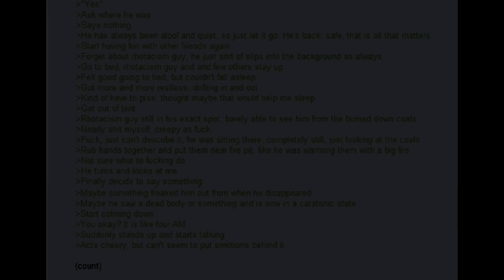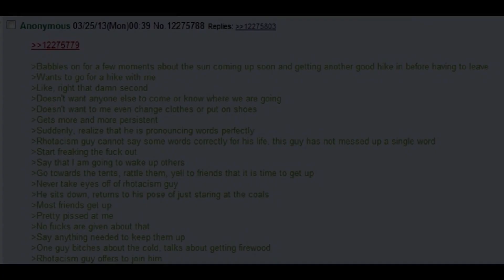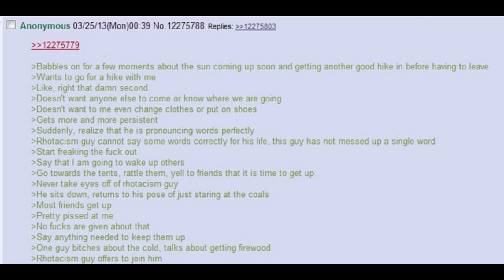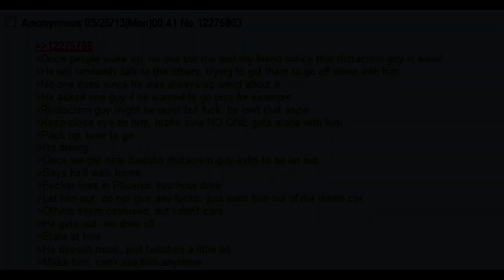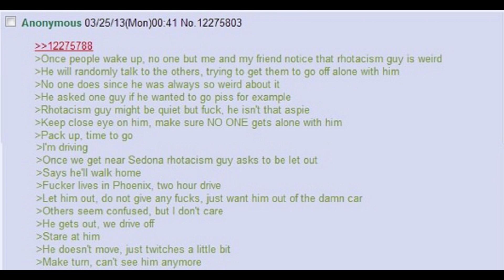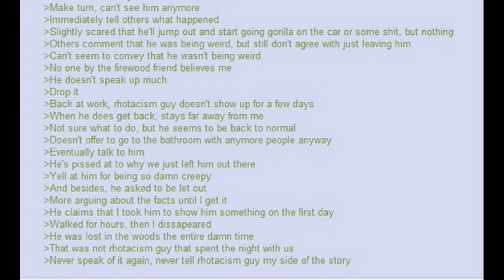Scary Creepypasta Stories: The Impostor (/x/)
Why did it want them alone?

Current Patreons:
ICup